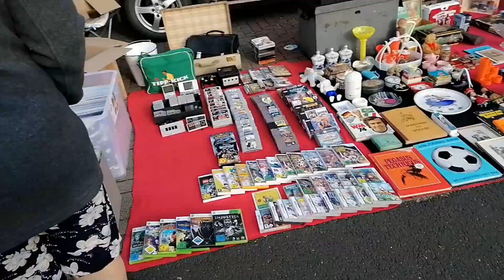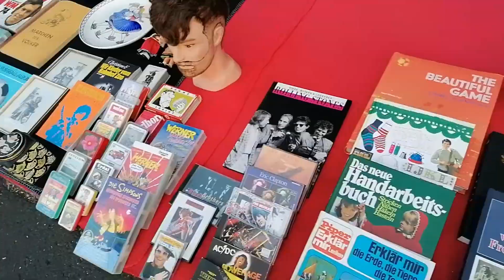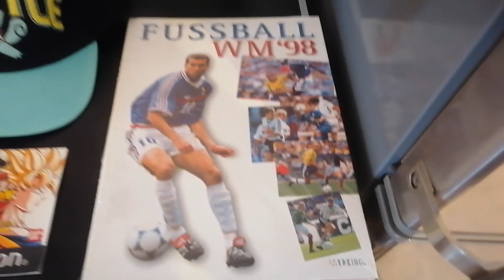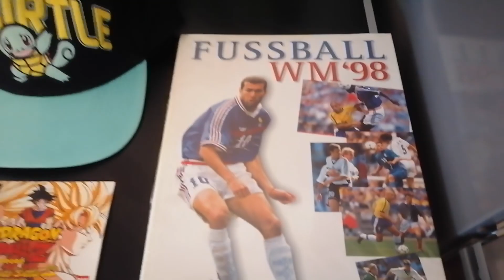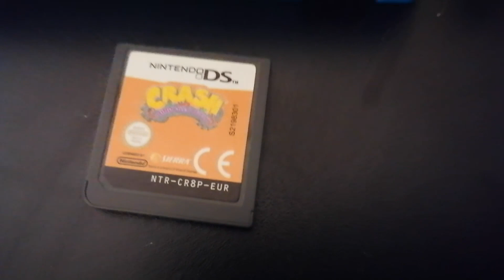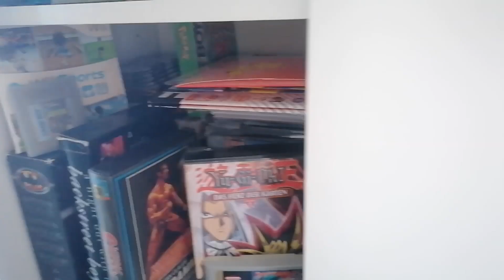Flohmarkt Vlog | Nintendo | Pokemon | Retro